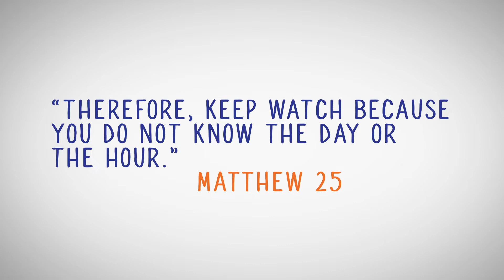Parable of the Ten Bridesmaids How to Video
Bible Memory Verse Activity for Parable of the Ten Bridesmaids

“Therefore keep watch, because you do not know the day or the hour.” Matthew 25:13

You’ll Need:
Bibles - one per child

Do This:
Invite kids to open their Bibles to Matthew 25:13. Ask for several volunteers to read the verse aloud.

After the class has familiarized itself with the verse, work together to make up a chant from the Bible memory verse.

Follow these steps:
1. Travel around the church.
2. Knock on the doors of other classrooms.
3. Enter as a group and say in unison: "Be prepared. Therefore keep watch, because you do not know the day or the hour. Matthew  25:13.”
4. Visit classrooms, as time allows.

ASK:
What are some reasons you have or want to tell others to be ready for Jesus?

SAY:  Just as we’ve heard the important warning to be prepared, we must share this news with others so they will learn of Jesus and be prepared to meet Him, too.

Find more activities for the Parable of the Ten Bridesmaids lesson:

About Sermons4Kids…
With Sermons4Kids, you get tons of free children’s sermons with object lessons, children’s activities, Bible coloring pages, games, and crafts. Use these fun children’s sermons for kids in children’s church, Sunday school, children’s ministry, and family ministry! Available in English and Spanish!

Do even more with Sermons4Kids Plus! You’ll get full Bible lessons for elementary and preschool kids with even better games, crafts, and Bible experiences. Unlock animated Bible lesson videos, instructional videos for teachers, beautiful handouts, and daily discussion questions for parents.